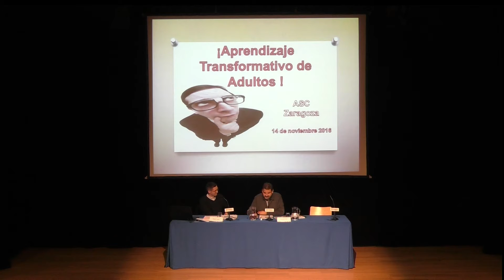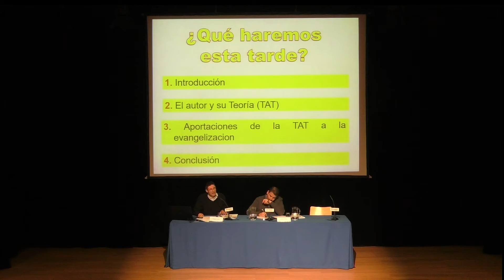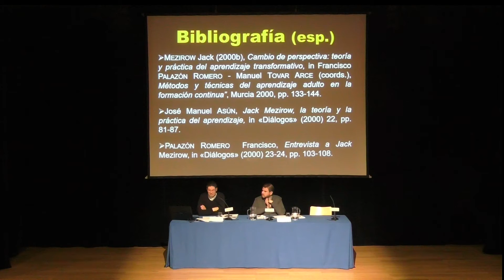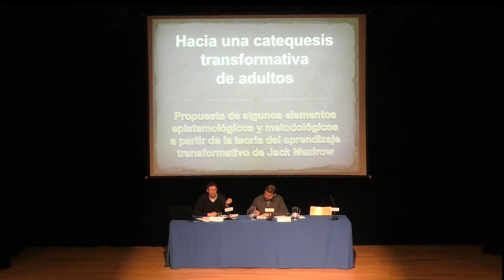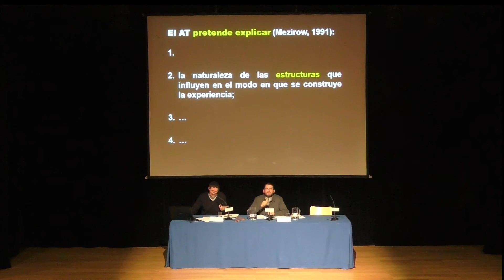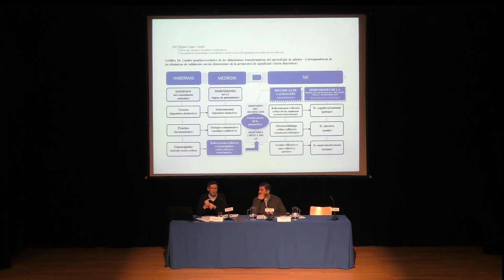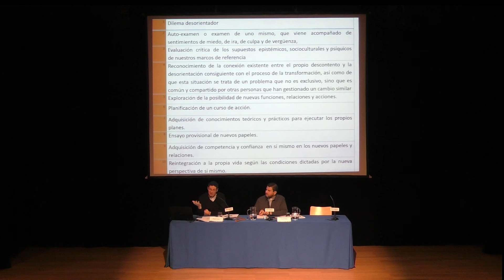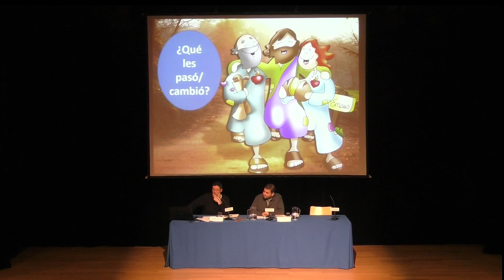"Dejarse transformar para crecer". El aprendizaje transformativo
Miguel López Varela expuso lo que significa el aprendizaje transformativo y su aplicación a la catequesis.